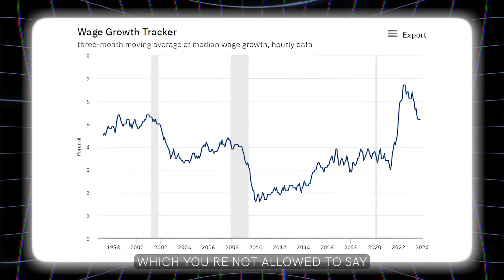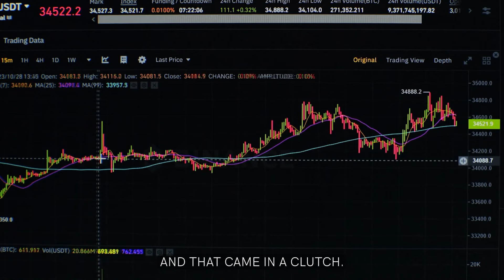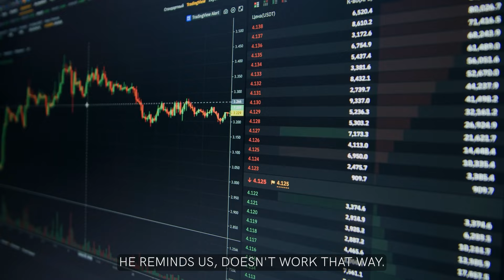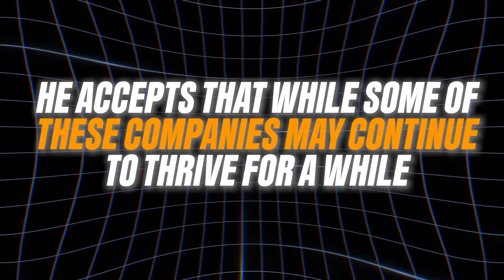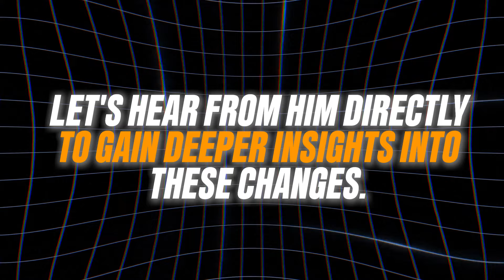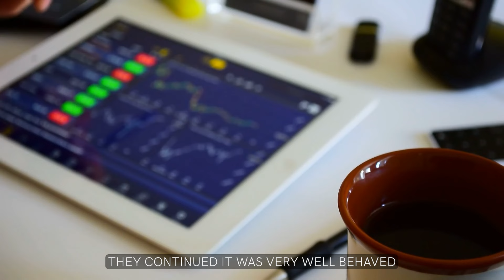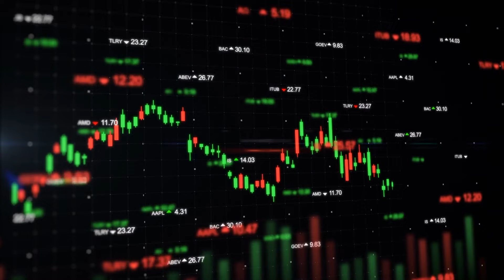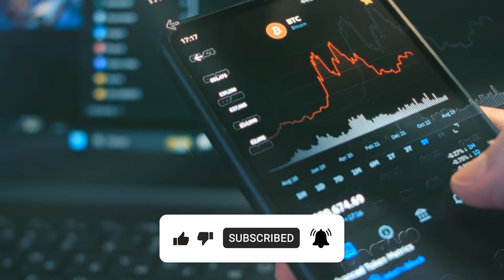Do THIS Before the Market Turns Upside Down. Jeremy Grantham's Final Advice to Investors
Before the market turns upside down, take Jeremy Grantham's final advice to investors. Learn about bitcoin, the economy, housing market, inflation, and more in this must-watch video!